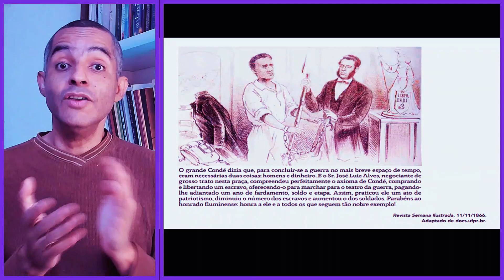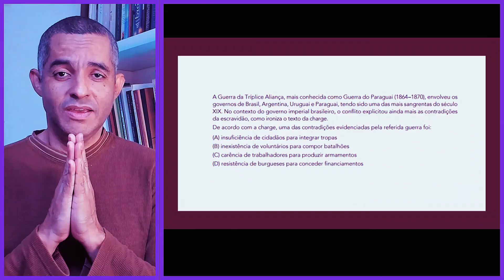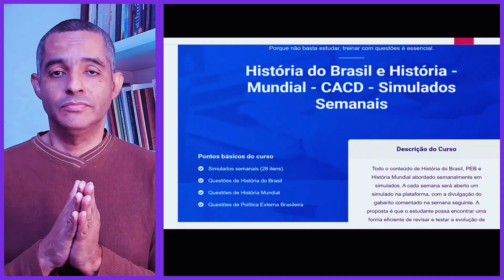A Guerra da Tríplice Aliança e a mão de obra escrava Questões de vestibular - Questão UERJ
A Guerra da Tríplice Aliança e a mão de obra escrava   Questões de vestibular é o assunto desse vídeo.
Que tal testar seus conhecimentos com essa questão da Uerj?

Conheça nossos cursos:
CACD 3ª fase